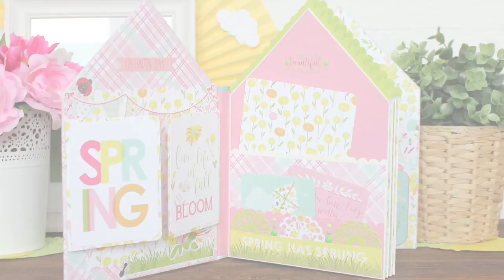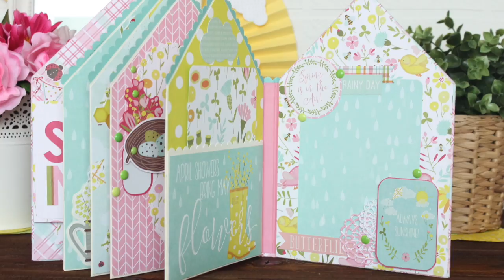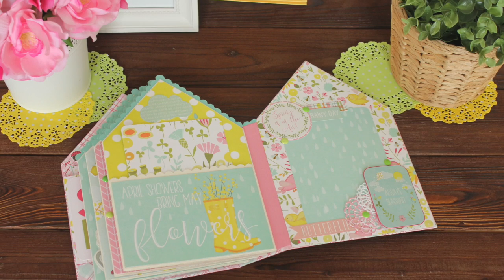DT SCRAPBUMAZHKA - альбом скворечник - домик - Birdhouse mini album - PHOTOPLAY paper - BLOOM